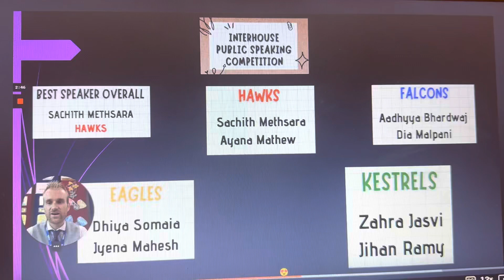Inter house public speaking competition CIS - Dubai